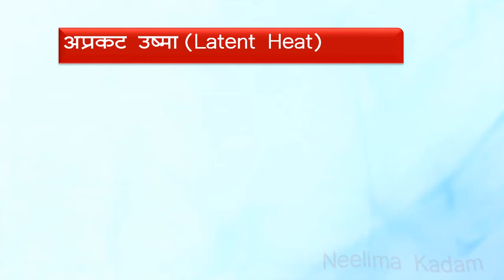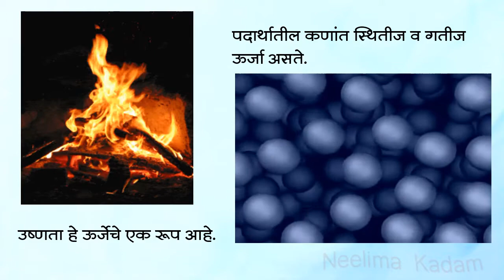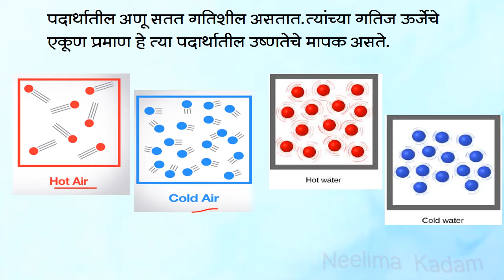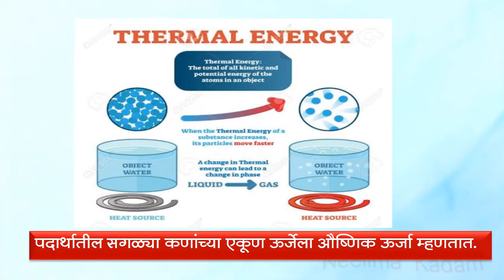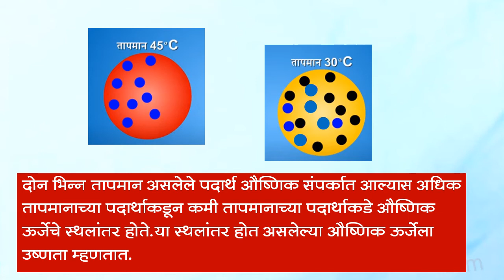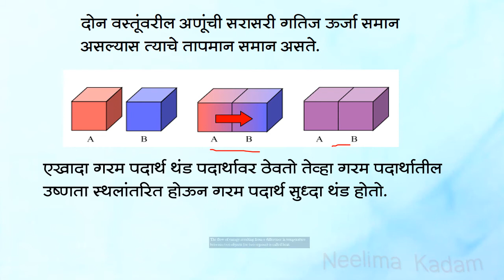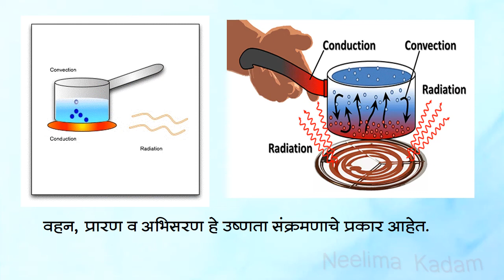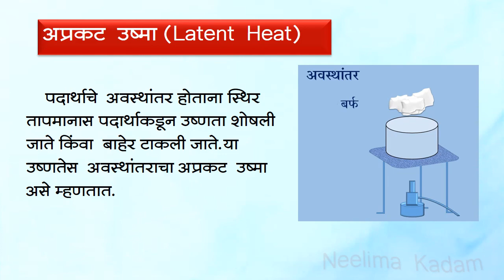Std-10th,Sub-Science-1, Heat -1 ,By neelima Kadam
Latent heat of Heat, Difference between heat &  Temprature,
Easy to understand, Attractive animation